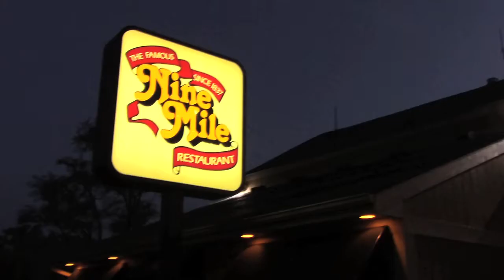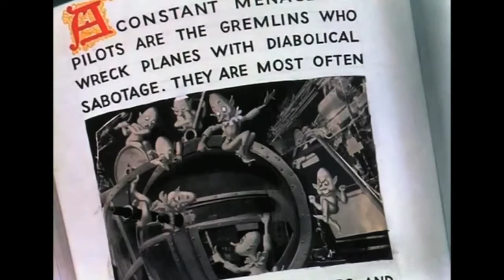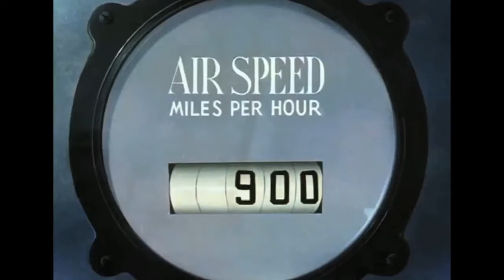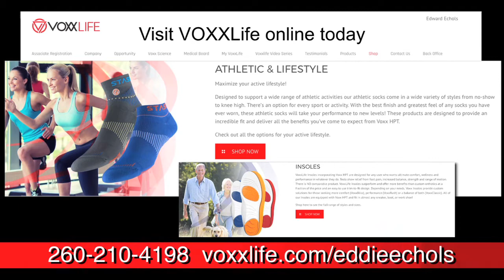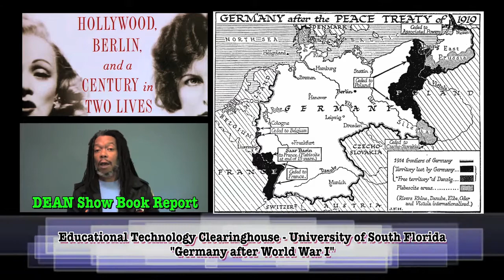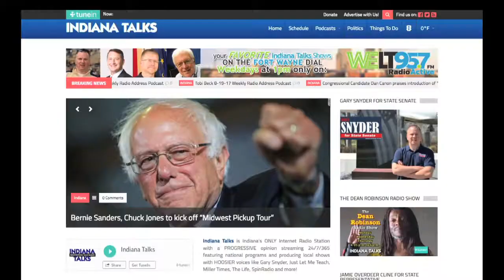The DEAN Show with Hubie Ashcraft & Travis Gow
The DEAN Show October 15, 2017 features country music performers Hubie Ashcraft and Travis Gow; "Dietrich & Riefenstahl" Book Report; classic Merrie Melodies cartoon with Bugs Bunny directed by Bob Clampett; The Landis Moment with A Dose of Landis host Jeff Landis; and WARRIOR! music video starring The Tim Home Gym host Tim Clark.